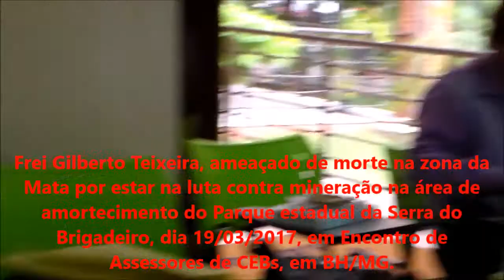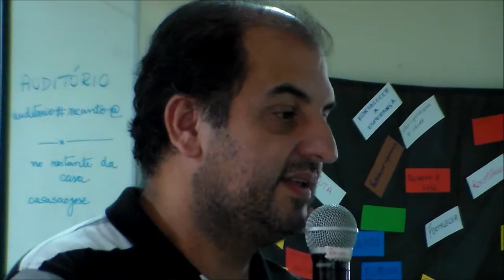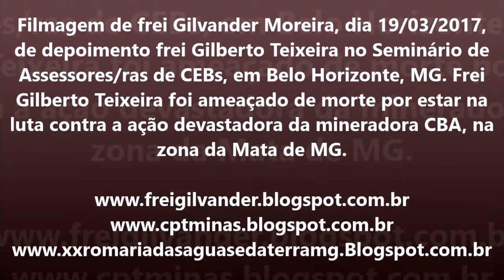Frei Gilberto Teixeira, ameaçado de morte: luta contra mineração na zona da mata/MG/Enc de CEBs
Frei Gilberto Teixeira, ameaçado de morte em luta contra mineração na zona da mata de MG, em Seminário de assessores e assessoras de CEBs (Comunidades Eclesiais de Base), dia 19/03/2017, em Belo Horizonte, MG, Brasil.